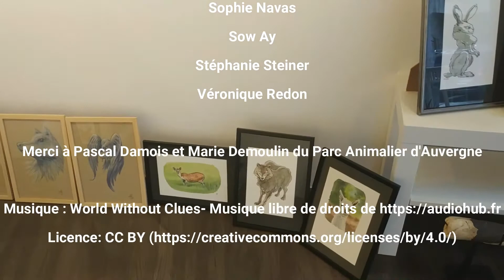Exposition en soutien au Parc Animalier d'Auvergne - Volcanic'Arts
Découvrez une partie de l'accrochage en cours à la Galerie Volcanic'Arts - 3 place du Terrail à Clermont-Ferrand.

Les artistes de l'expo :
Apogé
BElie
Brac
Céline Barrier
Céline Caillau
Claudine Santelli
Chrispicture Stud’Art
Earthlightened
Gallïane Murmures
Kaala
Karine D.
Less Tirya
Lia R
Little Five
Laurie Roche
Maëlle H.R.
Mélissa Charrier
Monts d'Imaginaire
Olivier Martin
Romain Stifani
Rope Art
Soizic
Sophie Navas
Sow Ay
Stéphanie Steiner
Véronique Redon

Le principe :
 - 40% des recettes reversées au Parc Animalier d'Auvergne
 - 40% aux artistes
 - 20% en soutien à la Galerie.